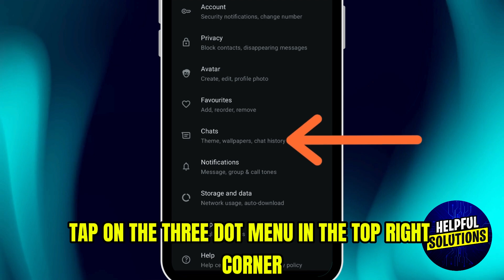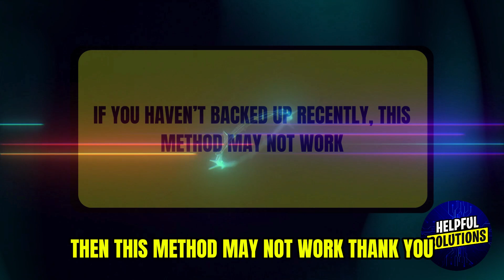How To Recover Deleted Unsaved Number From WhatsApp (Restore Deleted Unsaved Number From WhatsApp)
How To Recover Deleted Unsaved Number From WhatsApp (Restore Deleted Unsaved Number From WhatsApp). In this video tutorial I will show you how to recover deleted unsaved number from WhatsApp.